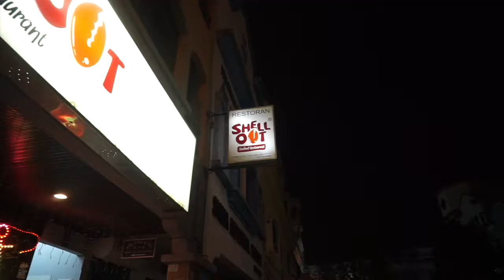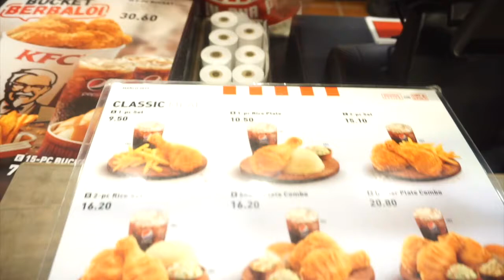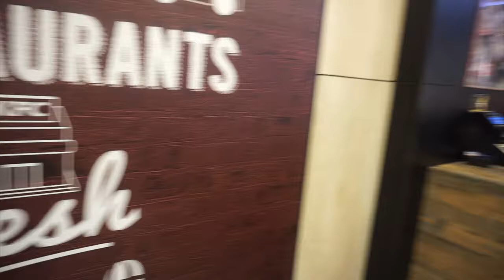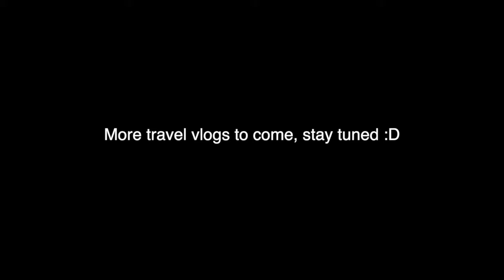Makan Kepiting Super Sampai Makan Kue Enak di Cafe Crazy Rich Malaysia!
Divideo part 3 trip ke Kuala Lumpur, aku akan ajak ke tempat makan seafood enak di area Damansara yaitu shellout

Setelah itu cobain makan kfc yang ternyata masih enakan di Indonesia karena lebih banyak mecin a.k.a msg!

Terakhir aku akan ajak kalian nge-cafe yang pemiliknya adalah Crazy Rich Malaysia! Penasaran? Bisa langsung cek ke

♥ ♥GEAR ♥ ♥
Sony A5100 with 16-50mm f3.5-5.6

Happy Watching
XOXO
LA